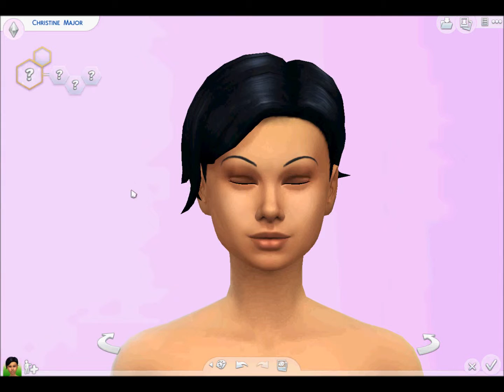Sims 4 CAS Challenge FAIL! | Charlottesims x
this is such a fail, i forgot to add my intro and i didnt even finish the outfits.

and because i dont have a good editor, when  the traits are being added, that was after the 3 mins was up